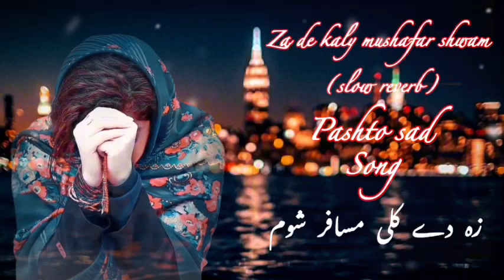Za de kaly musafar shwam / slow reverb/ song/ te de bal shwe